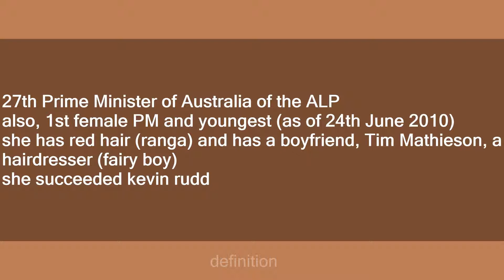Julia Gillard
Slang flashcards: